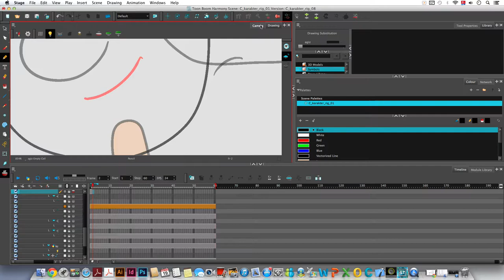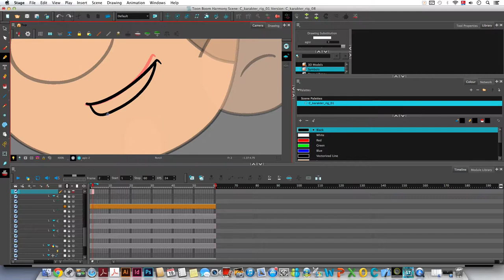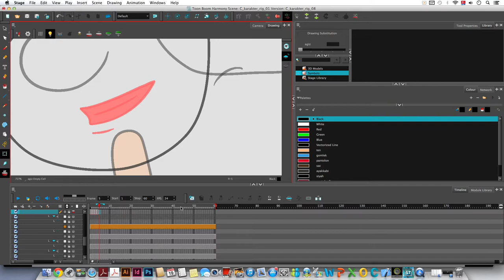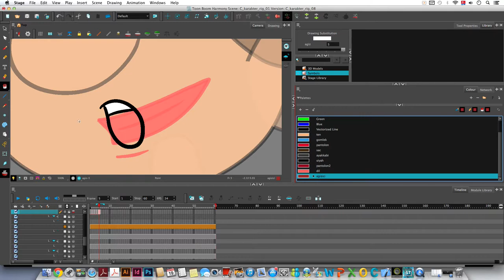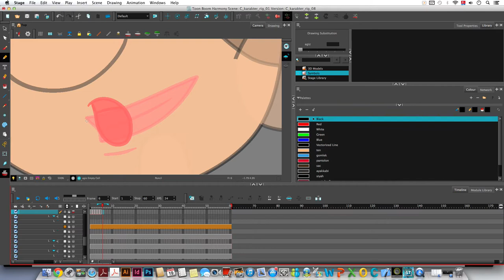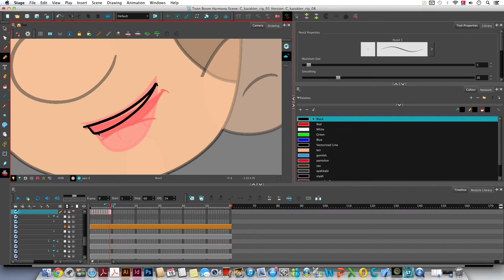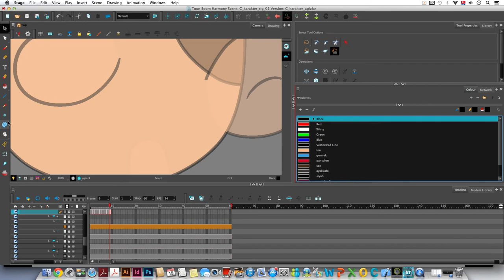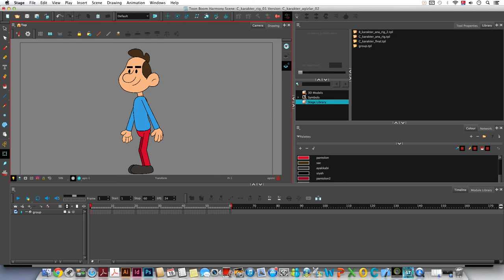Toon Boom Harmony - Karakter Rigleme 7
Bu kanal "Canlan İstanbul Animasyon Girişimcilik Programı Projesi" bünyesinde oluşturulmuştur.

Öğretmen : Mustafa Murat Boyacı

Yükleyen: Mücahit Karagülle